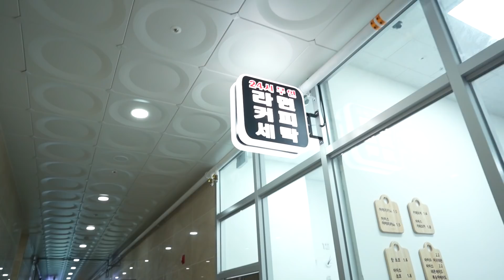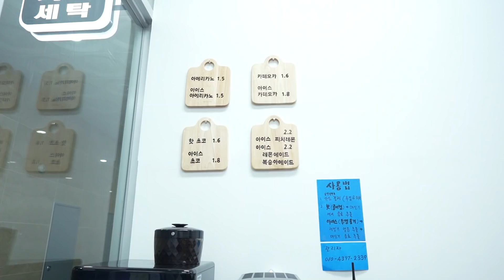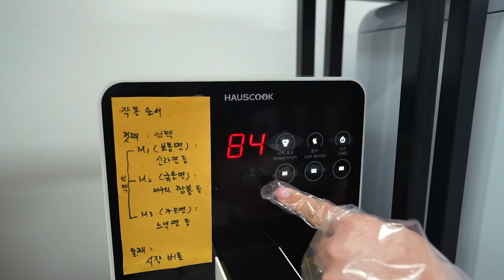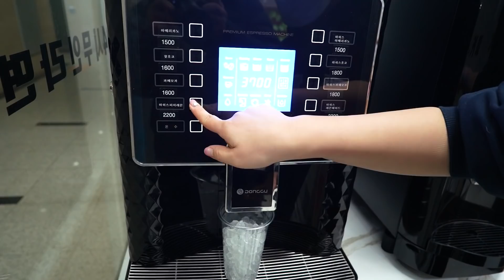Mukbang | 계란, 치즈, 참치 토핑 무료!! 셀프 라면 편의점 먹방 🍜 | 군포 한림 엘타워, 불닭볶음면, 짜파게티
오늘은 계란, 치즈, 참치 등 토핑을 무료로 넣어서 먹을 수 있는
셀프 라면 편의점을 다녀왔는데요!!
저번에 종로 라면편의점 업로드를 했었는데 좋아해주시는 분들이 많은 것 같아서
이번엔 군포 한림 엘타워에  위치한 라면 편의점을 다녀왔어요!! ㅎㅎ
이곳은 카페, 옆쪽엔 빨래방도 같이 되어 있더라구요!! ㅎㅎㅎㅎ
빨래 돌려놓고 기다리면서 라면 한그릇과 커피 한잔 마셔도 좋을 것 같았어요!!